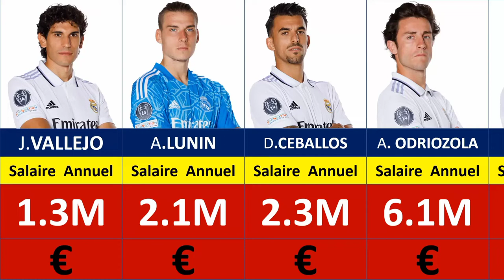Real Madrid salaire des joueurs 💲